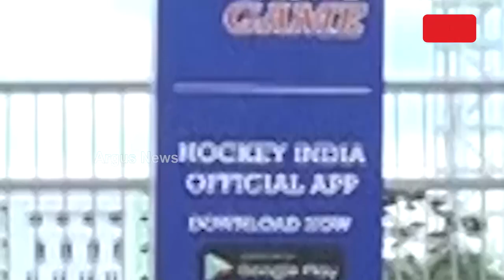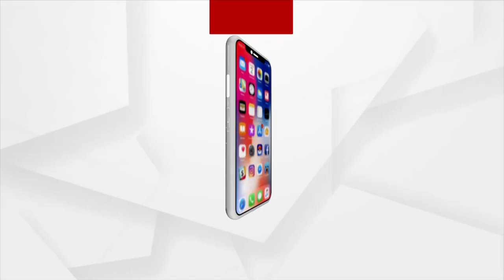World's largest Birsamunda Hockey Stadium is in jeopardy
ଗିନିଜ ବୁକ ଅଫ ୱାର୍ଲଡ ରେ ନିଜର ନାଁ କୁ ଲିପ ବଦ୍ଧ କରିଥିବା ହକି ଷ୍ଟାଡିଅମ କୁ ଏବେ ଦୁର୍ନୀତିର କଲା ବାଦଲ ଗ୍ରାସ କଲାଣି l ପ୍ରଥମେ ଗେଟ, ପରେ ଖେଳାଳିଙ୍କ ଷ୍ଟାଚୁ ଗଳି ପଡିବା ଘଟଣା l ଆଉ କିଛି ଦିନ ତଳେ ଷ୍ଟାଡିଅମ ଛାତରୁ ପାଣି ଗଳିବl ଘଟଣା l